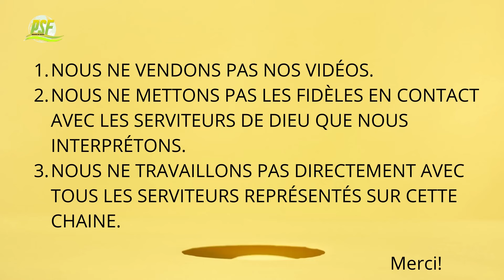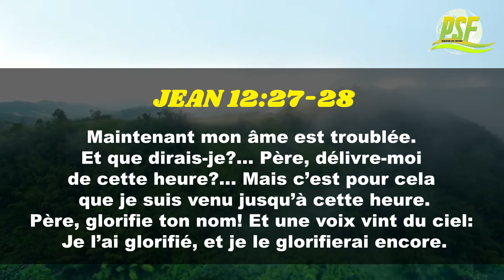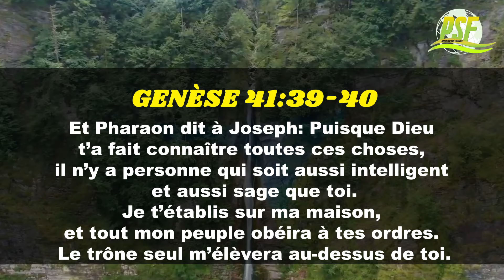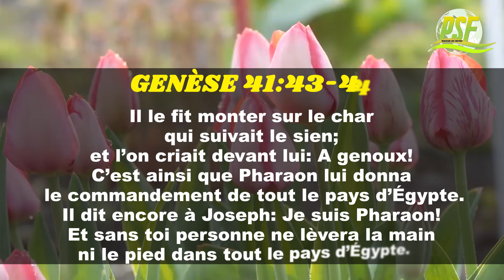𝐔𝐧 𝐬𝐢𝐠𝐧𝐞 𝐪𝐮𝐞 𝐃𝐢𝐞𝐮 𝐯𝐨𝐮𝐬 𝐩𝐫𝐞́𝐩𝐚𝐫𝐞 𝐚̀ 𝐮𝐧𝐞 𝐠𝐫𝐚𝐧𝐝𝐞 𝐩𝐞𝐫𝐜𝐞́𝐞 // 𝐂𝐒 𝐋𝐄𝐖𝐈𝐒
Dans cette vidéo, C.S. Lewis explore les saisons de la vie, mettant en lumière comment les moments de brisement peuvent préparer le chemin vers des percées majeures. À travers des réflexions profondes, il nous rappelle que la douleur et les épreuves ne sont pas des signes de rejet divin, mais plutôt des occasions de croissance et de transformation spirituelle. En partageant des vérités bibliques et des histoires inspirantes, cette vidéo nous encourage à embrasser nos luttes, sachant qu'elles peuvent mener à une fruitfulness au-delà de notre compréhension. Rejoignez-nous pour découvrir comment tirer profit de ces saisons difficiles et faire de notre foi un puissant moteur de changement.
Pour écouter d'autres prédications enrichissantes de C.S. Lewis en FRANCAIS, bien vouloir visiter la playliste suivante.

Si vous voulez soutenir cette œuvre, vous pouvez le faire de plusieurs manières:

💸 MoneyGram/Western Union/Ria
Nom: Djatsa Fouomene
Prénom: Laurentine

🏦 Virement Bancaire:
Nom de la Banque: Ecobank Ghana
Agence: Accra Mall
Nom: Djatsa Fouomene Laurentine
Num de compte: 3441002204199 OU 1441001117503
Code Swift: ECOCGHAC
Code Sort: 130118